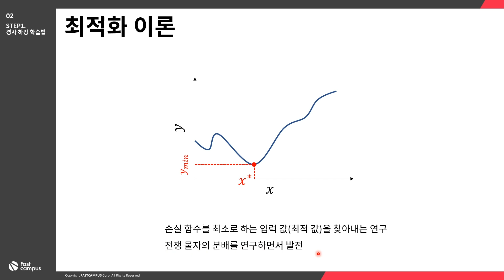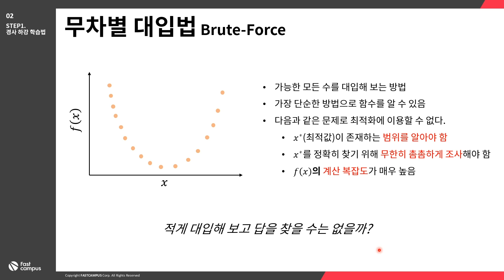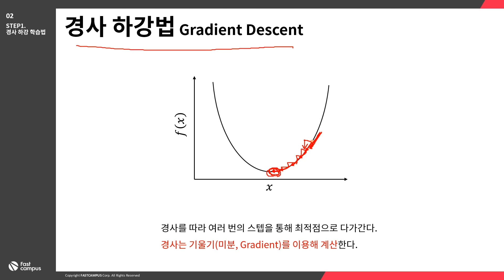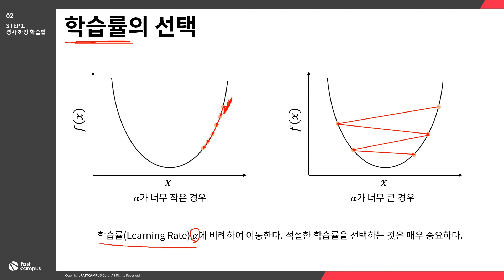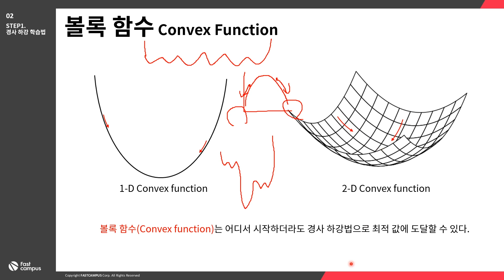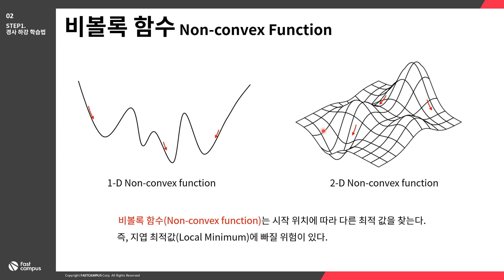딥러닝의 3 STEP 기초 파트 - STEP 1. 경사하강 학습법 (개념)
Tensorflow 2.0과 Pytorch부터 알파고의 강화학습까지 딥러닝의 모든 것
▼패스트캠퍼스 - 올인원 패키지 : 딥러닝/인공지능 강의 바로가기▼